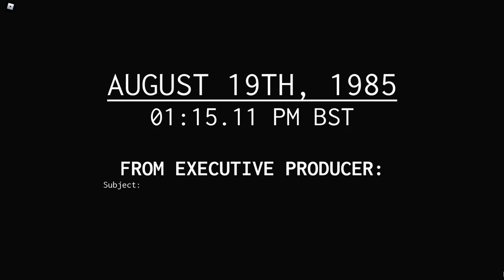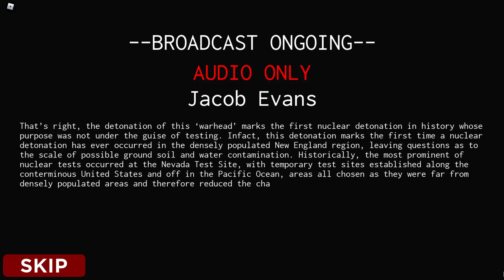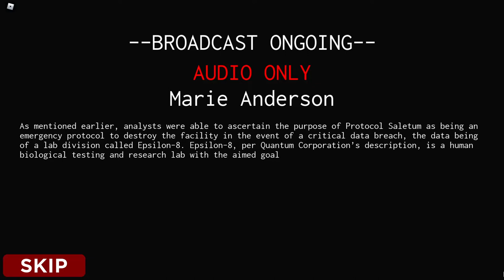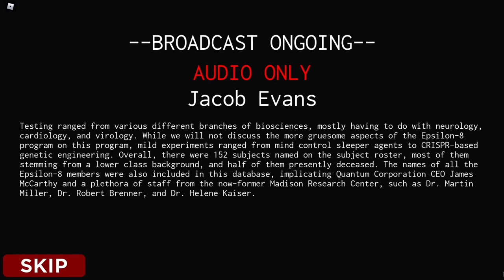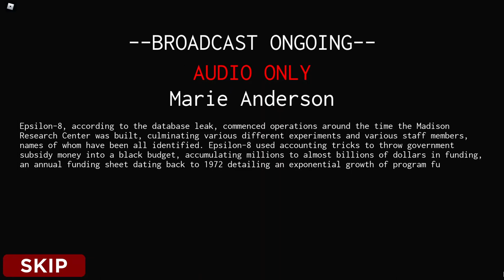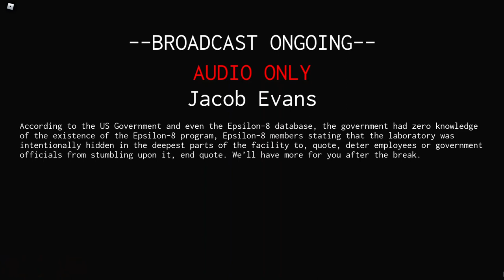EXTREMELY RARE!! QSERF EPSILON-8 FOR IMMEDIATE BROADCAST ENDING!!